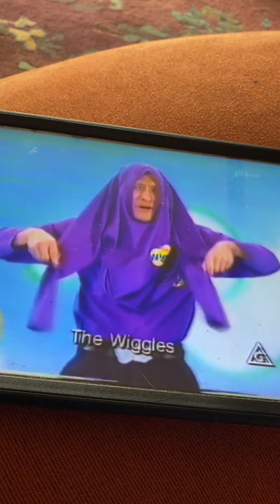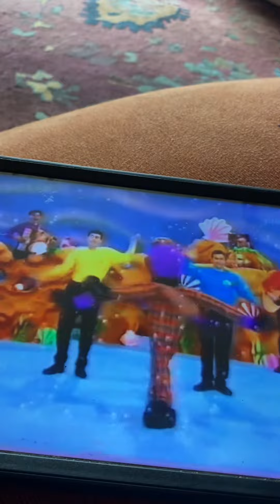The Wiggles Henry’s The Octopus (1998)